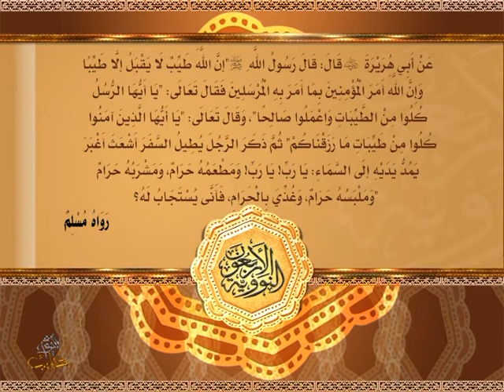متن الأربعين النووية - الحديث 10